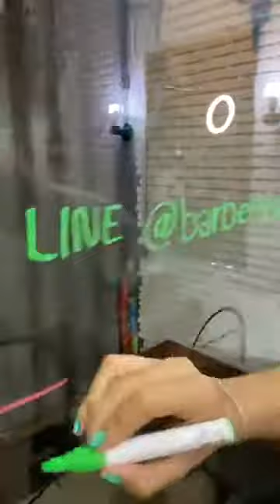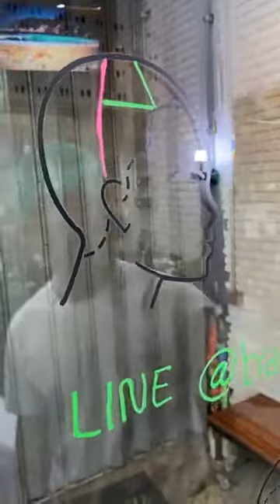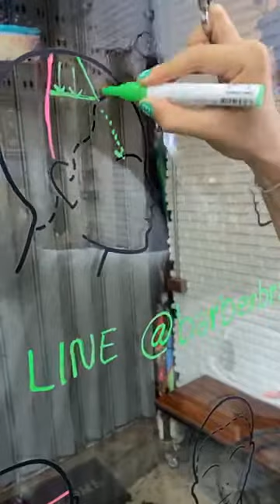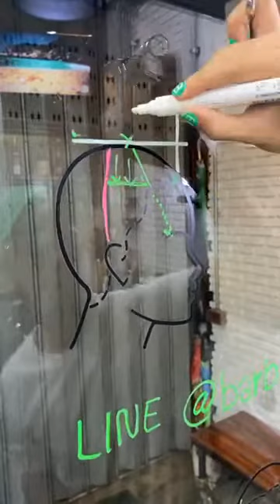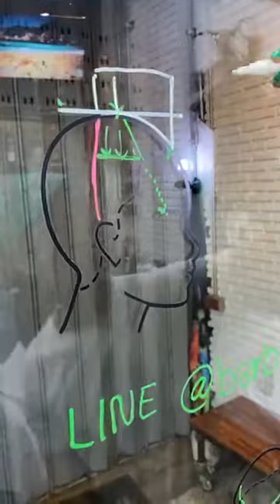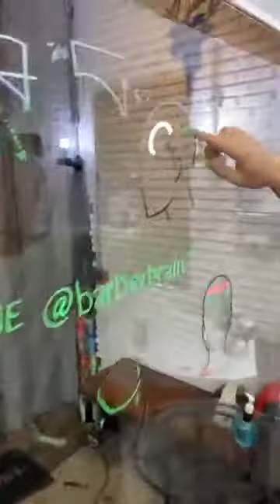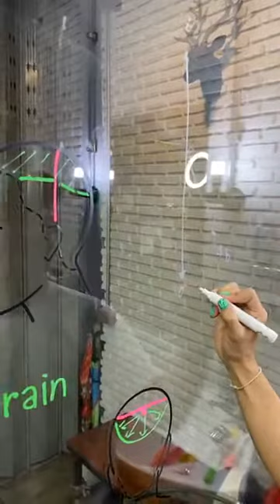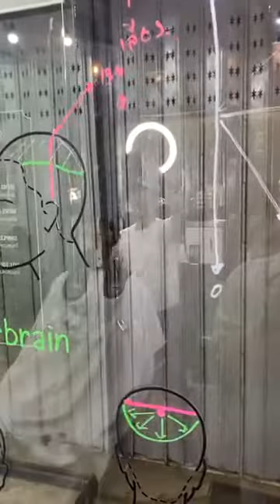สาธิต การตัดผมสั้นแบบ "เวียร์ ศุกลวัฒน์"